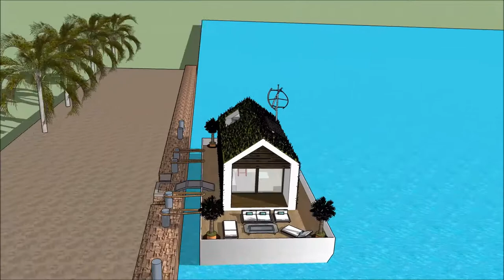Sims dream house property sims freeplay japanese house floatin barge luxury yacht legend floating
The houseboatzania launching an innovative high-end luxury yacht houseboat home design potentially as a display of in Sims of the Sims dream house property sims freeplay japanese house floatin barge   luxury yacht legend floating .

The collection of sims concepts - Houseboatzania of Sims dream house property sims freeplay japanese house floatin barge   luxury yacht legend floating  consists of high luxury and architectural art pieces in minimalism combined with living on the waterfront of the harbour of

The sims houseboat yacht design has the basis to sustain living with high standards and contemporary structural design at Sims dream house property sims freeplay japanese house floatin barge   luxury yacht legend floating  with numerous of prospects for excessive living and celebrating the desire of life worldwide: